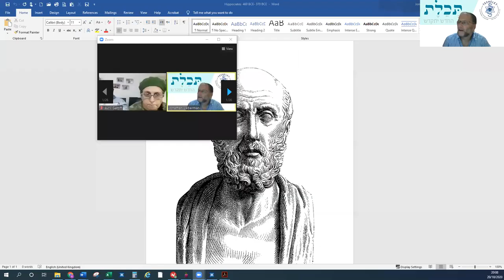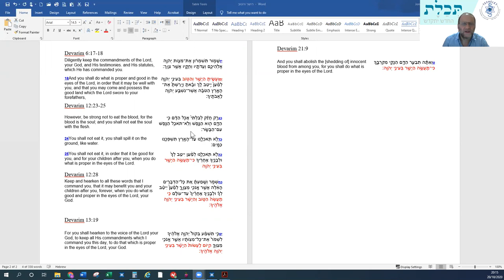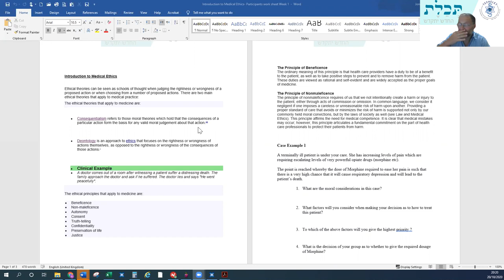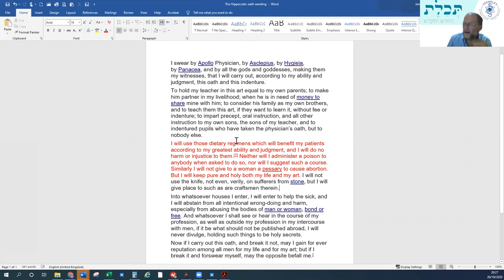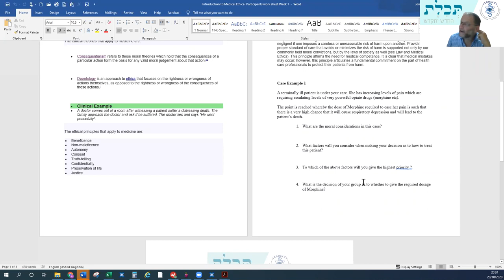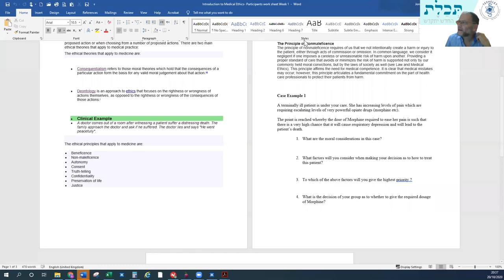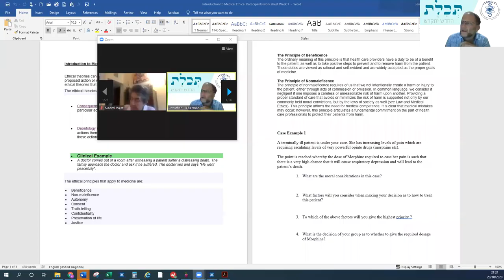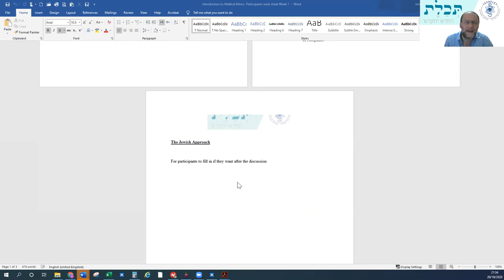Medical Ethics Course week 1 20 10 2020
We discussed the concepts of Consequentionalism and Deontology.
The principles of Beneficence and nonmalificence were established and the Halachic approach involving Kavvanah (intention) and Psik Reysha (inevitability) were all brought together.